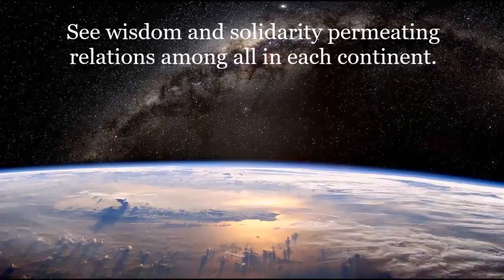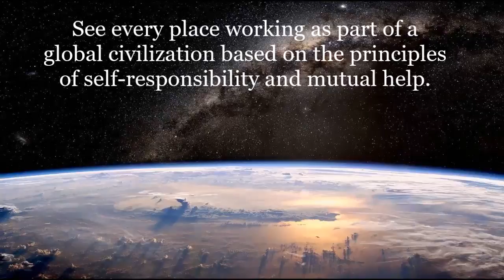The Awakening of Mankind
From the text "Meditation on the Awakening of Mankind", which reproduces Chapter 27 of the book “The Fire and Light of Theosophical Literature”, by Carlos Cardoso Aveline, The Aquarian Theosophist, Portugal, 255 pp., 2013. The text is available at our associated websites